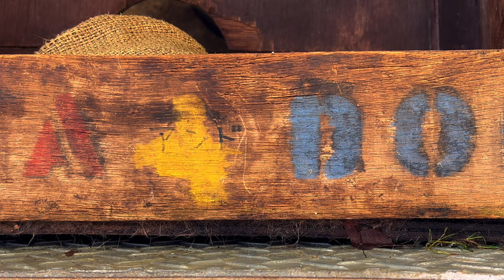じゃれ合うコツメカワウソが可愛すぎる🩷 ( Small-titted otter )【東山動物園】2024/02/20 火曜日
2024年2月20日 火曜日 16:08

名古屋市にある東山動植物園で撮影したコツメカワウソのつがいの様子です。

仲睦まじく可愛いですね。

Tuesday, February 20, 2024 16:08

This is a picture of a pair of Asian small-clawed otters taken at Higashiyama Zoo and Botanical Gardens in Nagoya.

They are so cute and intimate.